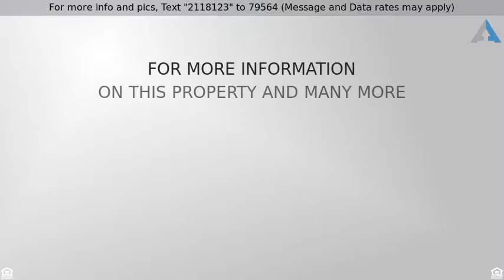Priced at $19,900 - 3517 Road 84, Pasco, WA 99301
OWN THIS SINGLE WIDE IN 55+ SENIOR PARK SPACE REN

OWN THIS SINGLE WIDE IN 55+ SENIOR PARK (SPACE RENT OF $485 INCLUDES WATER, SEWER AND TRASH). Ramp makes it easier to access this 2 bedroom 2 bath single-wide in senior (age 55+) manufactured home park. Large living room, spacious  eat-in kitchen with built-in china cabinet and pantry, range/oven, fridge and dishwasher included. Master bedroom with built-ins has walk-in closet, large lavatory and shower while 2nd master (at opposite side of home) has built-ins and access to 2nd full bath. Central heat and air. Metal storage building. Fenced dog-run area is convenient to covered front deck. Shade trees galore. Easy maintenance metal siding and roof.